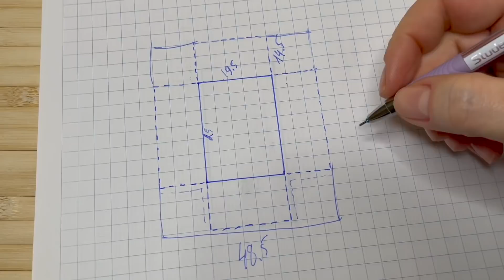Шью то, что нужно всем и везде! Такое оценят даже мужчины! Upcycling из джинсов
Шьем из старых джинсов нужные и полезные вещи для каждого дома!